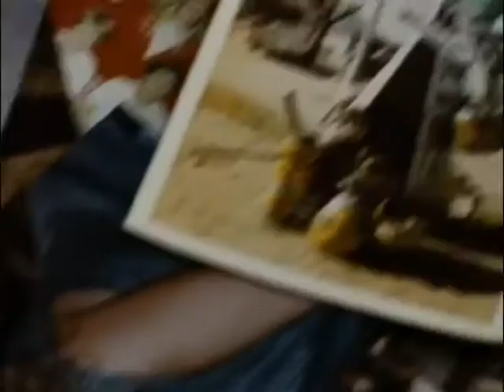El síndrome del nido vacío tema del día en De Levante con Barrancabermeja